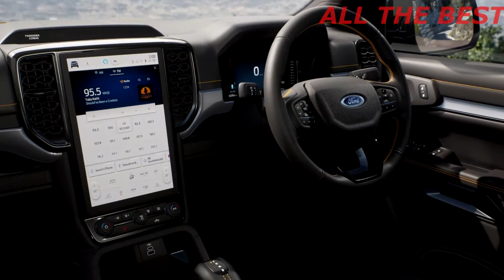5 NEW Amazing Cars At 2023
5 NEW Amazing Cars At 2023
1 2023 Toyota bZ4X
2 2023 Ford Ranger
3 2023 Fisker Ocean
4 2023 Subaru Solterra
5 2023 Kia Niro